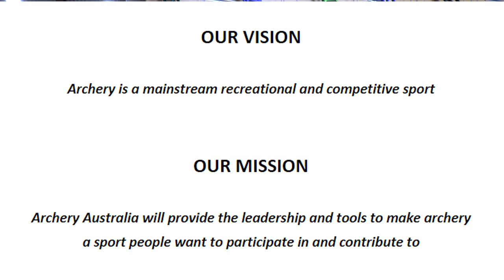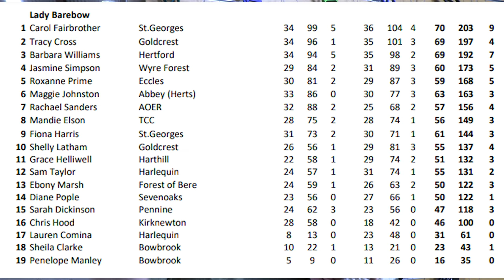Archery Australia drops Clout Archery from National Championships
Archery Australia decides to change the National archery program and replace Clout with Match play archery.  We discuss our thoughts on this how it impacts archery in Australia.